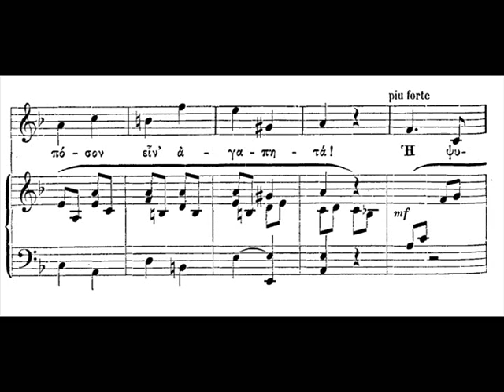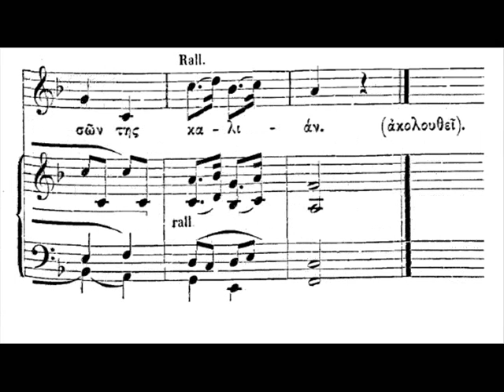Ψαλμός ΠΓ΄ (83) (ΤΡΑΓΟΥΔΙ).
Ἕνα χριστιανικὸ νεανικὸ τραγούδι τοῦ 1876. Πρόκειται γιὰ ἐλεύθερη μετάφραση τοῦ 83ου ψαλμοῦ ἀπὸ τὸν Φαναριώτη ποιητὴ Ἠλία Τανταλίδη. Ἡ μουσικὴ ἀνήκει στὸν ἴδιον τὸν ποιητὴ ἀλλὰ ἡ ἐναρμόνιση ἔγινε ἀπὸ τὸν Φιλέλληνα Γάλλο μουσικὸ Λ. Α. Μπουργκώ Ντυκουντραί (Louis-Albert Bourgault-Ducoudray). Γιὰ τὸν Ντυκουντραὶ βλ.
Ἡ παρτιτούρα τοῦ τραγουδιοῦ προέρχεται ἀπὸ τὸ βιβλίο «ᾌσματα εἰς Εὐρωπαϊκὴν Μελωδίαν. Στιχουργηθέντα καὶ ἐκδιδόμενα ὑπὸ Ἠ. Τανταλίδου. Χορηγείᾳ τοῦ Ἀντωνίου Νικολοπούλου. Ἀθήνησι 1876».
Ὁ τόμος ὑπάρχει στὴν ΑΝΕΜΗ.